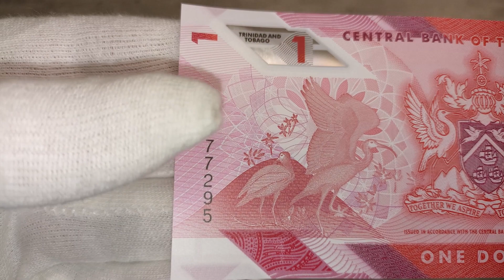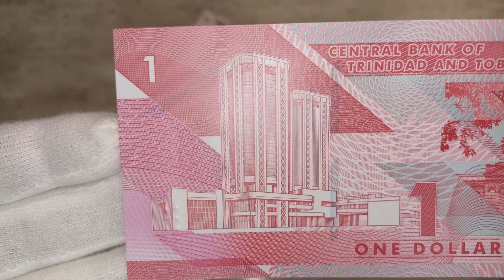TRINIDAD A TOBAGO - 1 DOLLAR - 2020 - BANKNOTES - BANKOVKY - COLLECTION - MONEY - CURRENCY - POLYMER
Shown are protective features intended for dealer inspection. The video does not contain information about all control elements that are intended for verification of authenticity by the bank (for example, hidden graphic symbols, microtexts, valid numbers in serial series, exact material composition - paper/polymer and many other parameters). The video does not promote any religious or political beliefs, it is intended for students, researchers, historians and collectors.